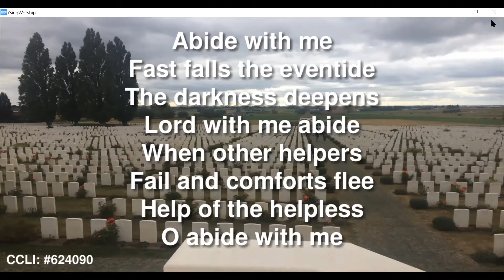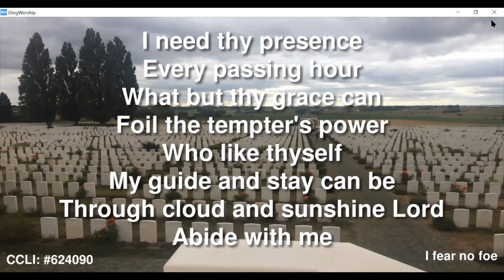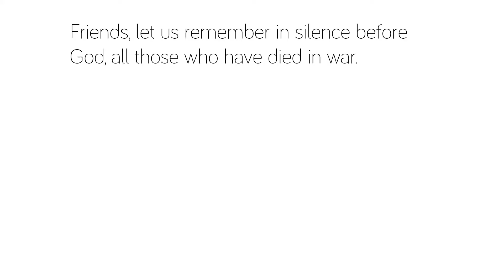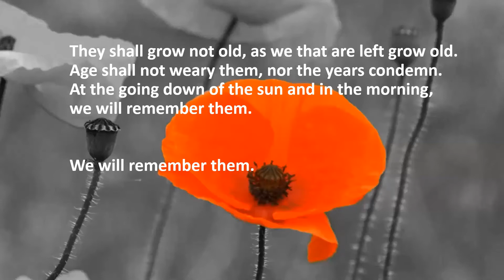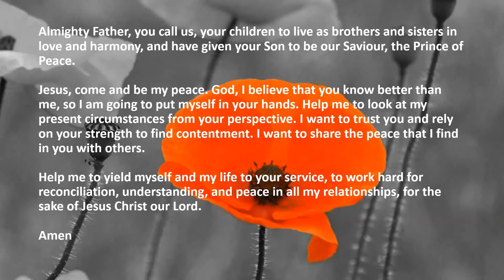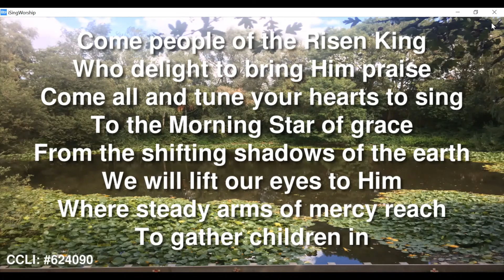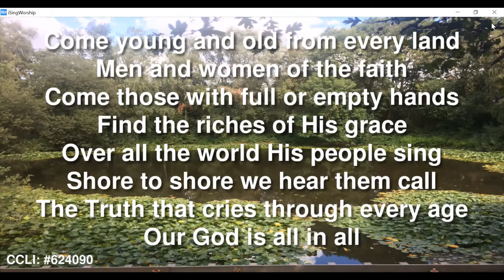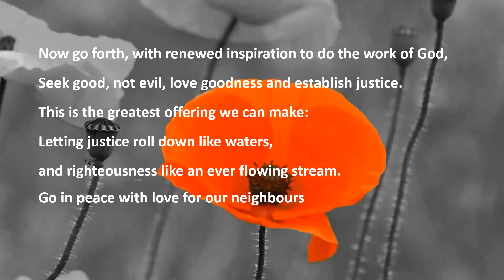Remembrance Service 2020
Join us for Remembrance Sunday Service, including an act of remembrance. Start watching at 10.50 if you would like to hold the silence at 11.00.
The images behind the song lyrics are of WW1 sites in Flanders: Tyne Cot cemetery and the Pool of Peace which is the largest crater left by the mine attack in the Battle of Messines. It is 12 metres deep and has a full diameter of 129 metres, but is now filled with water as a place of contemplation. Tyne Cot is the largest commonwealth cemetery on the western front, with almost 12,000 graves.
I forgot to put in the reading - it is Matthew 5 verses 1-10. If you don't have a Bible you can find it